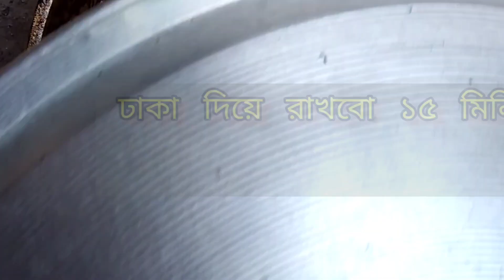কুমড়োর ছক্কা রেসিপি।কুমড়ো ছোলা ভূনা রেসিপি।kumror chokka recipi in Bengali.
Kumror recipi
kumror chokka recipi in Bengali